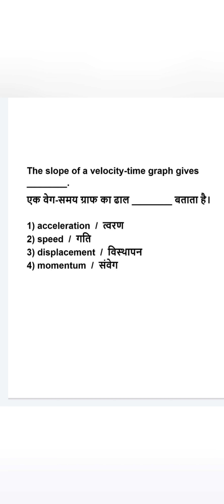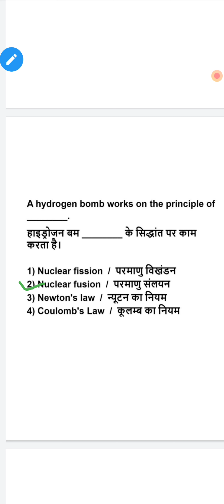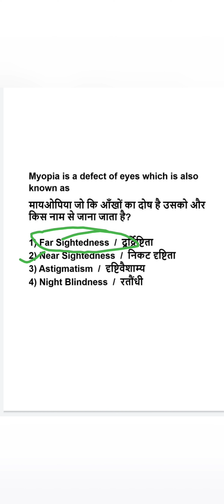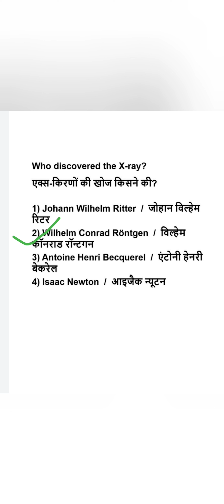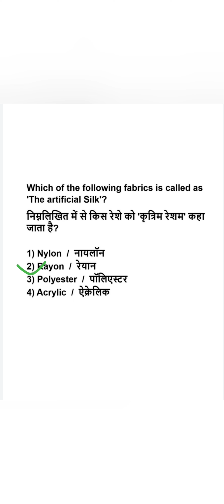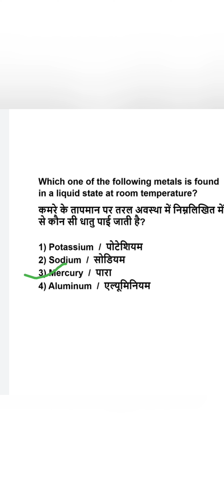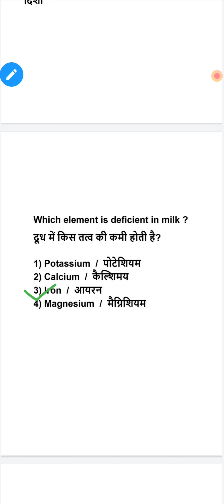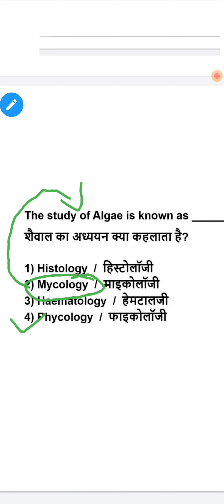Gk most important MCQ for any exam part-1